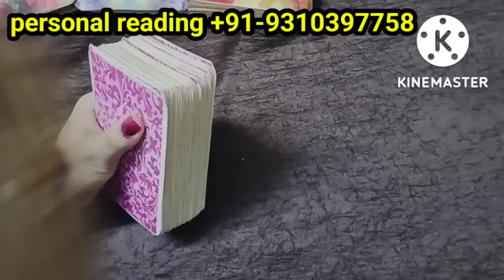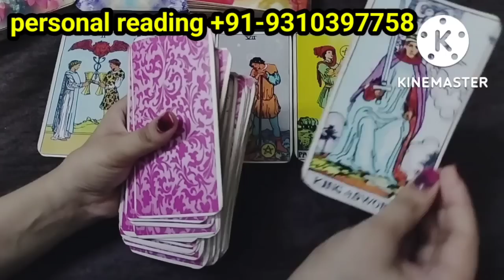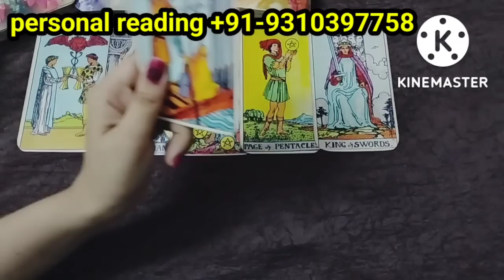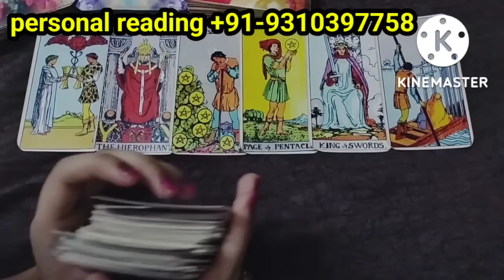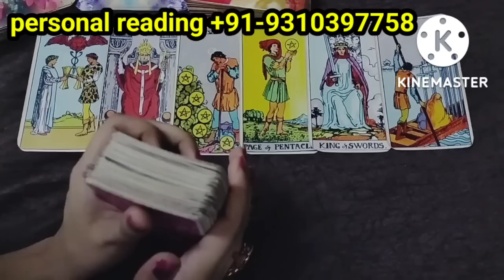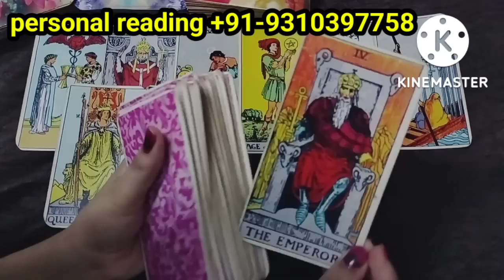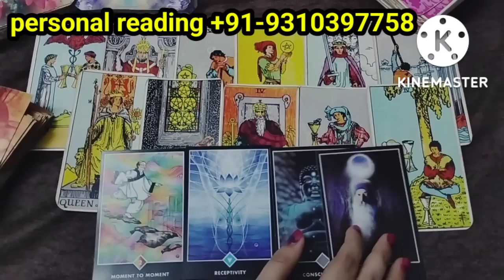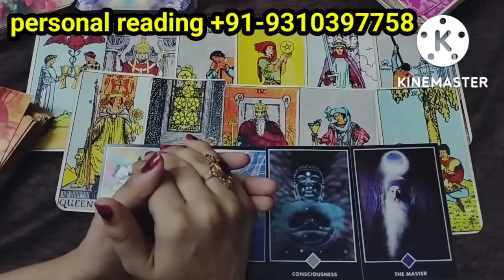aaj ki energyies REUNION ❤️unke RIGHT NOW feelings aapke liye